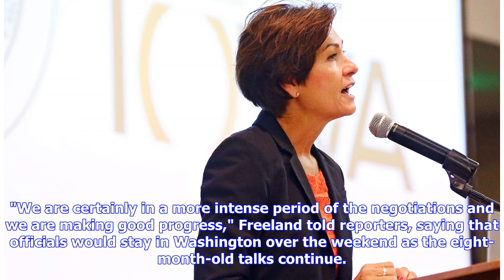Breaking News | Canada, Mexico laud progress at NAFTA talks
Canada and Mexico have battled for months with a U.S. push for tougher NAFTA rules on how much North American content vehicles must contain to avoid tariffs, known as rules of origin. WASHINGTON -- Canada and Mexico on Friday said good progress had been made in talks with the United States to modernize the North American Free Trade Agreement and that ministers would meet again on Tuesday as they push to wrap up a deal. Canadian Foreign Minister Chrystia Freeland and Mexican Economy Minister Ilde...